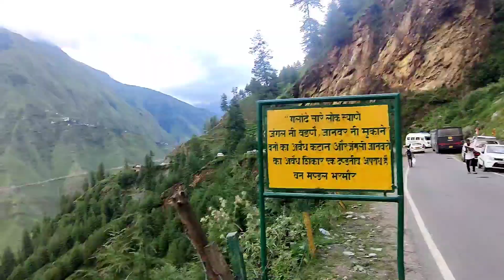What's in the way of Manimahesh Kailas? | మనీమహేష్ కైలాస్ దారిలో ఏముంది? Free kriyayoga 9951576619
Himalayanyogi Gnananandagirimaharaj is teaching Kriyayoga. Kriyayoga is an ancient Indian Yogic process. Many People have doubts before or while practicing this technique. To guide everyone in the right path, decided to Answer major Questions related to Kriyayogapractice. Every Month Poornima days only, Free kriyayogameditationclasses and satsangam at KRIYAYOGA ASHRAMAM GOVINDAYAPPLY. All basic facilities are Available. Kriyayogameditationashramam village: Govindayapally, Mandal:Tadoor, District:Nagarkurnool, Telangana State. Pincode:509209.

CONTACT ONLY THIS NUMBER

It is Providing All FREE Services
FREE KRIYAYOGA CLASSES,
Every Month Poornima Day providing FREE Food(Annadanam), Shelter(Accommodation) and Pooja, Yagnas and other services, Some Kriyayoga Meditators are staying in Ashram for Meditation we will provide Accommidation and  Free Food to all of them Who are staying here. In this Magnificent FREE service The Devotees are request to participate and help to Kriyayoga Dyanatapovan Ashramam

STATE BANK OF INDIA
Aithol Branch, Nagar kurnool
Account Number.36484834450.
Ifsc code no. sbin0008801.
Google Pay Tej No. 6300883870

KRIYAYOGA MEDITATION BOOKS & HIMALAYAN YOGIS BOOKS Are Available
Sent BOOKS through Post or Courier Google Pay  &  Phone Pay Are Available No: 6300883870

Swamy Gnananandagiri maharaj Written
kriyayoga Books now available in Flipkart and Amazon

3 Books in One Pack in Flipkart & Amazon
1.హిమాలయ యోగులతో క్రియాయోగి అనుభవాలు
2.క్రియాయోగ ద్యానముతో ఆరోగ్యము ఆత్మ జ్ఞానము
3.హిమాల యోగులు మోక్ష సాధనలు

4 Four Books in One Pack in Flipkart & Amazon
క్రియాయోగ ద్యానముతో ఆరోగ్యము ఆత్మ జ్ఞానము
హిమాల యోగులు మోక్ష సాధనలు
హిమాలయ యోగులతో క్రియాయోగి అనుభవాలు
భారత్‌లో అమెరికన్ మాతాజీ అనుభవాలు

Kriyayoga Dyanamutho Arogyamu Atma Gnanamu

See Other Kriya Yoga Meditation Channel (KMC) Videos through below Link